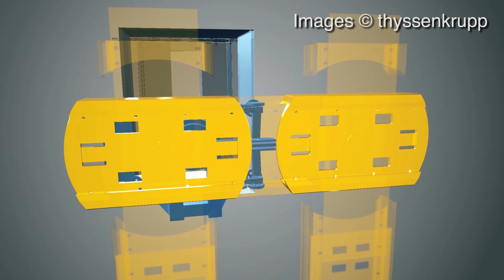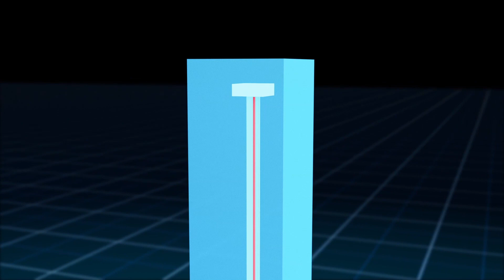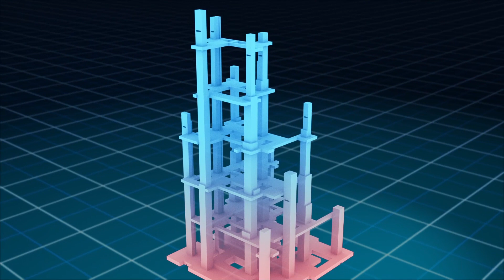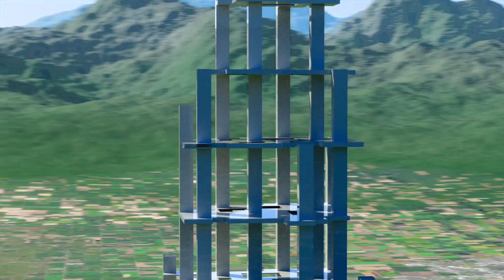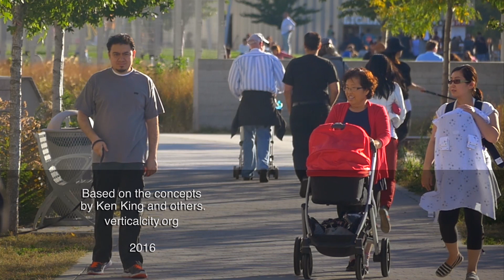Official Vertical City Documentary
This is a documentary about Vertical Cities. A Vertical City is a series of interlinking, environmentally friendly, self-sustaining, mega towers that extend as high as a mile skyward.

By building Vertical Cities we can save energy, support our growing population and preserve our horizontal spaces for food production, nature and recreation.

This video features:
* Rick Barker - Principal, Barker Mohandas Vertical Transportation Consultants
* Maria Sevely - Project Director of FORM | Proforma
* Dickson Despommier Ph.D. - Vertical Farm
* Ken King - ecologically-driven architect, VerticalCity.org
* Didi Pei - AIA, Pei Partnership Architects
* Dennis Poon - Vice Chairman at Thornton Tomasetti, Inc.

Directed by Craig Leon - Future History Films